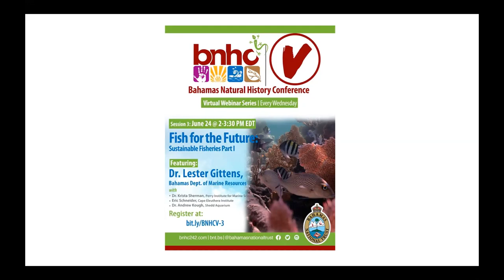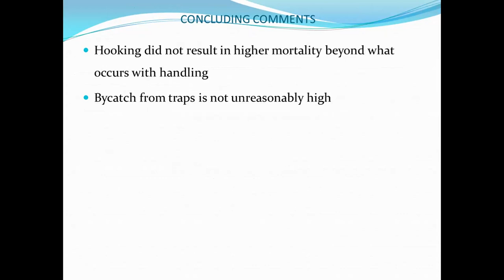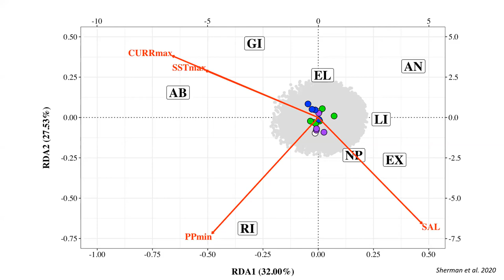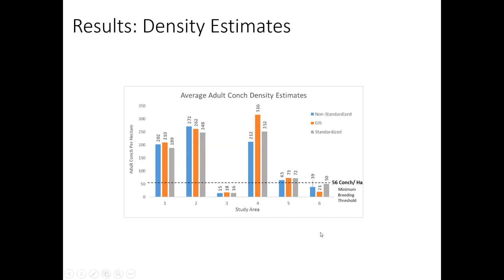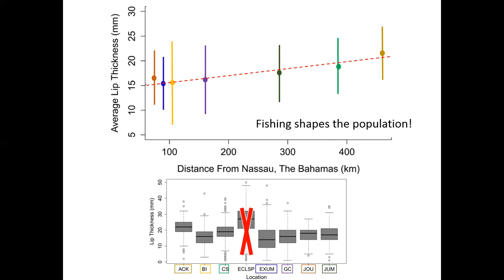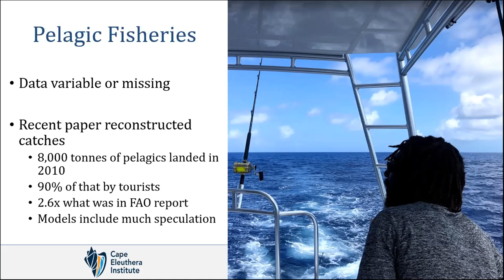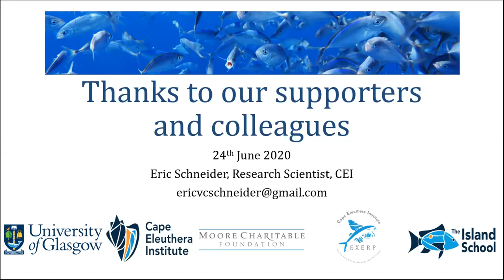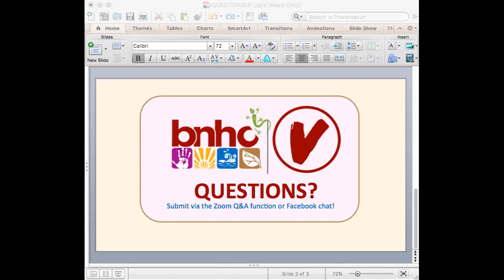Fish For The Future: Bahamas Natural History Conference Virtual | Session 3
The Bahamas Natural History Conference (BNHC-V) weekly webinar series.